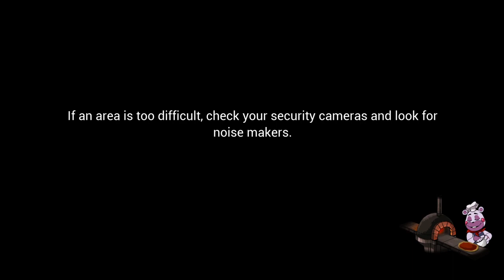Five Nights at Freddy's: Security Breach Daycare Sundrop And Moondrop Part 2